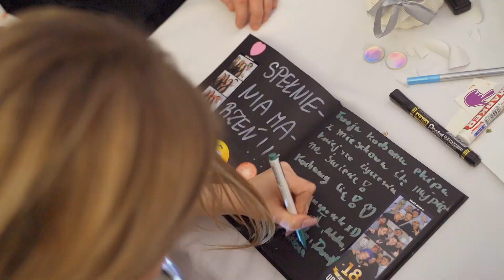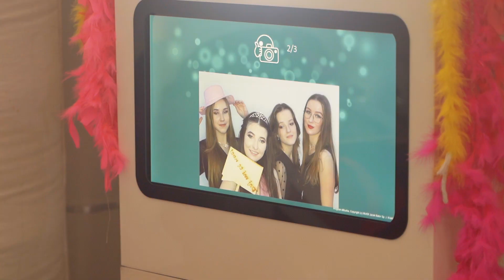18 Urodziny Kornelii od grstudio-filmfoto.pl